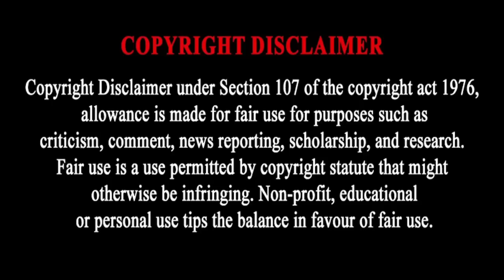Percy Tau Biography: Girlfriend, House, Cars, Salary, Net worth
PERCY TAU'S LIFESTYLE 2023